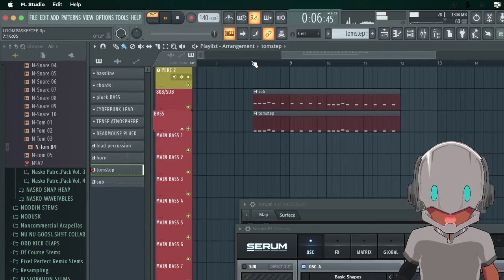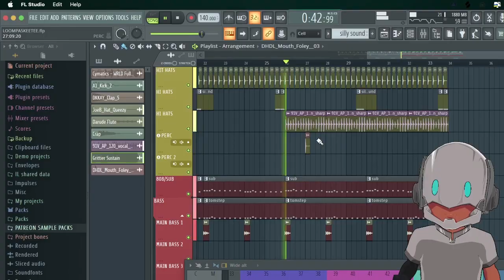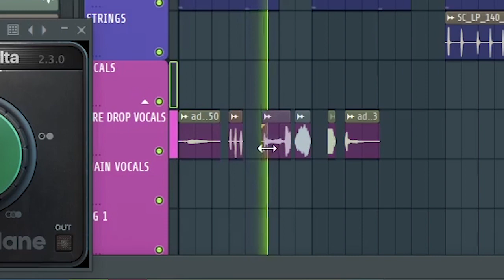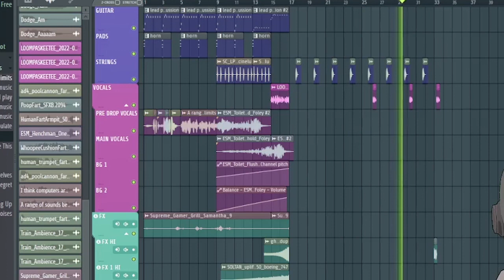SHAMELESSLY Ripping off Loompaskette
Support Mike:
solo.to/mikeshft

Shout out to jcsmidt from Fiverr for Editing!